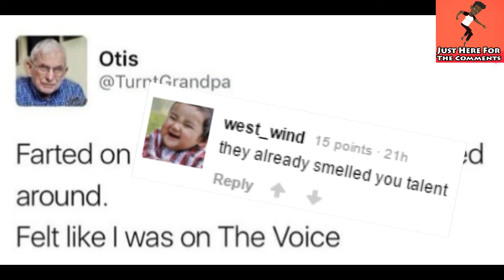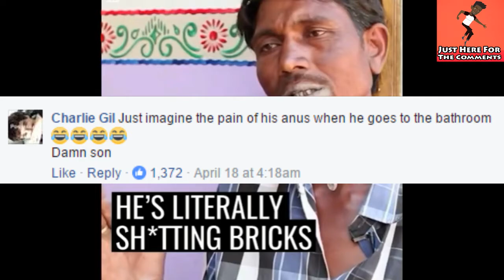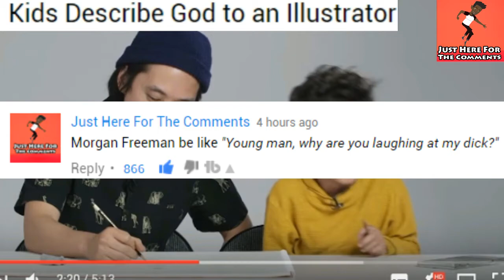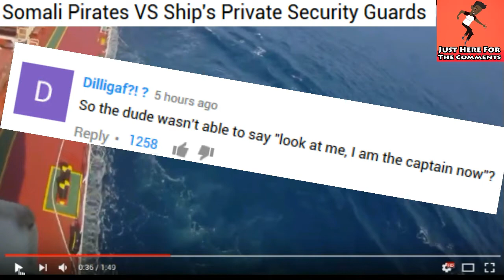Somali Pirates VS Ship's Security Guards, The Man Who eats Bricks - Web Funniest Comments #18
I will add a 0 at each milestone reached ! I consider my subscribers, followers and all viewers as one big family and aim to create entertaining content for them.

100 ✅
1000 ❌
10000 ❌
100000 ❌

Also please let's keep the comment section AWESOME to ensure everyone has a good time. Be sure to ignore or dislike negative or hateful comments. With your help, we can continue to build an awesome community!